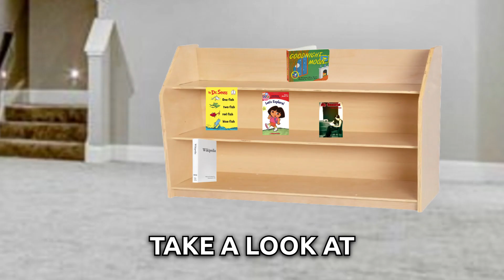eepy jigsaw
Your nap begins now.